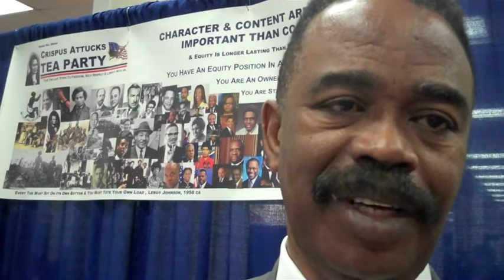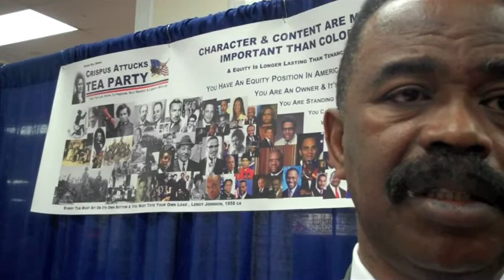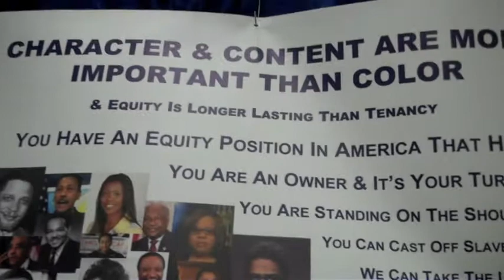CPAC 2011: Interview With Earl Johnson of the Crispus Attucks Tea Party of Texas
Dr. Earl Johnson has started the Crispus Attucks Tea Party in Texas. His group aims to help minority groups (or any other group for that matter) create Tea Party groups. Johnson tells me of the racism he faces from the left in his efforts.